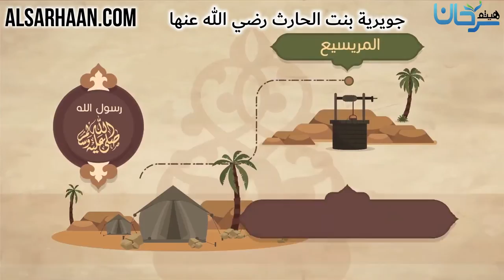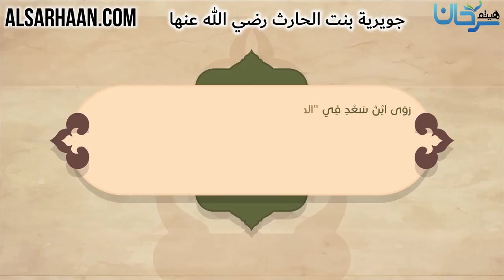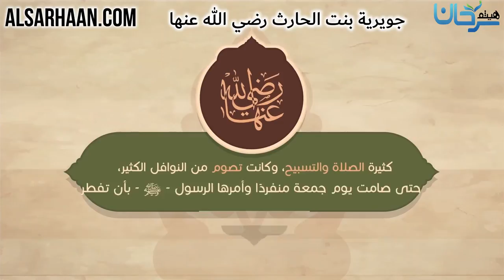جويرية بنت الحارث رضي الله عنها